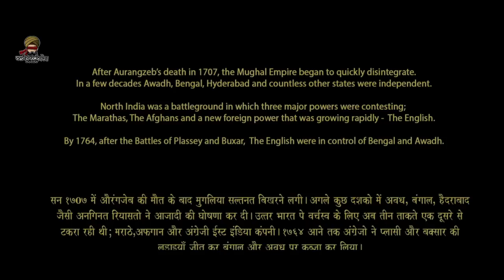DI BANGKITKAN DARI KEMATIAN PERTAPA INI MEMBALAS DENDAM PEMBANTIAN SUKU NYA || Alur Cerita film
Alur Cerita film LAAL KAAPTAN 2019

PERTAPA INI TERNYATA ADALAH PEMBUNUH BERDARAH DINGIN YG MEMBALAS  DENDAM SUKUNYA

@OmBreworksStory  adalah chanel yang mengulas alur cerita film, mereview, dan kadang me- roasting film.

Alat Tempur Om :

- Laptop ASUS ROG STRIX G7  Ryzen 7 Rtx 3050Ti Ram 24GB